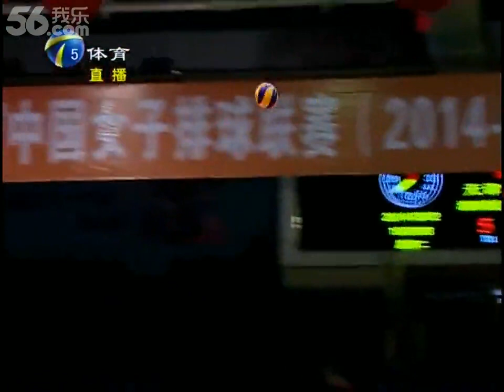【天津女排】姚迪 - 與丁霞隔網相對，二傳姚迪證明自己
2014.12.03 主場對戰遼寧賽後受訪